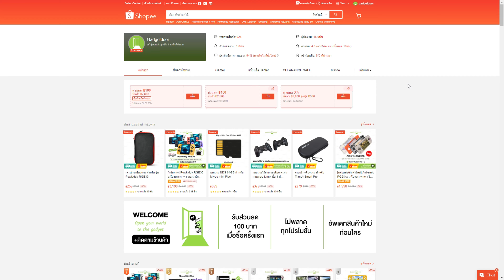รีวิว Powkiddy RGB30 ขุมพลังแห่งตำนาน พาคุณหวนคืนสู่วัยซน!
ลิงก์ Powkiddy RGB30